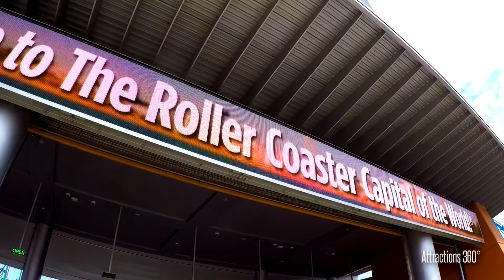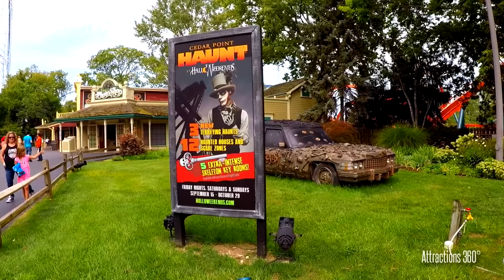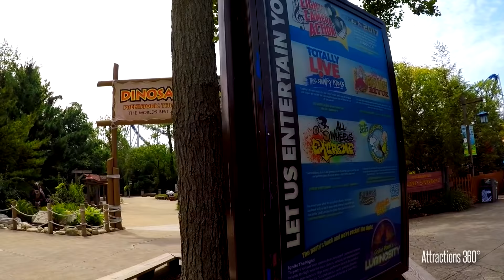[HD] Full Cedar Point Tour: Roller Coaster Capital of the World 2017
[HD] A Full Tour of Cedar Point Theme Park in Sandusky, Ohio. If you guys have never been to Cedar Point and want to see how the park looks like, here's a nearly hour long steady tour of the Cedar Point.

For those who have been, what's your guys favorite roller coaster ride? Is it Gatekeeper, Millennium Force, Maverick, Magnum XL-200, Rougarou, or Valravn coaster?

Do you guys prefer Six Flags Magic Mountain or Cedar Point?

Add Cedar Point to your Theme Park bucket list if you haven't already.

Video filmed August 2017